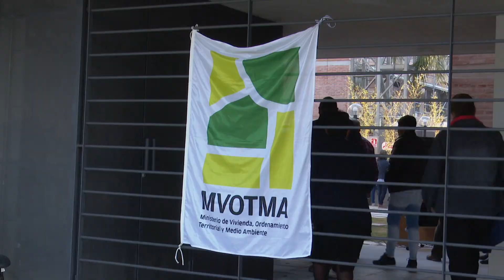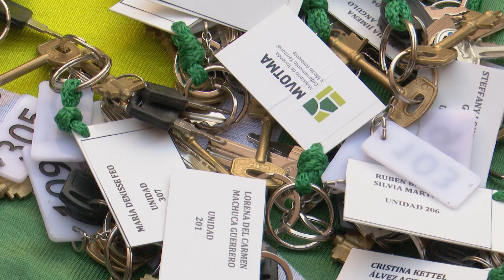Ministerio de Vivienda entregó 38 casas en el barrio Belvedere de Montevideo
La ministra de Vivienda, Eneida De León, encabezó este martes 27 la entrega de llaves a 38 familias del complejo Felisberto Hernández, ubicado en las calles Vitoria y Timote, en el barrio Belvedere de Montevideo. La adjudicación se realizó a través de un sorteo entre los postulantes a llamado de compra de vivienda nueva, informó el director del área, Salvador Schelotto.